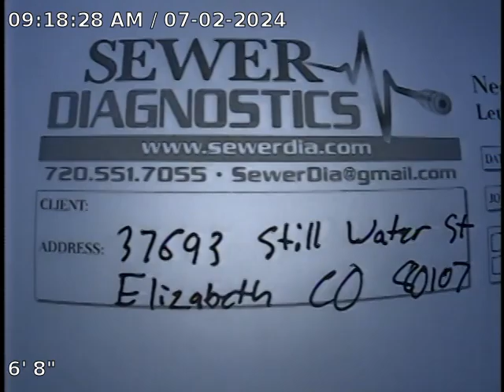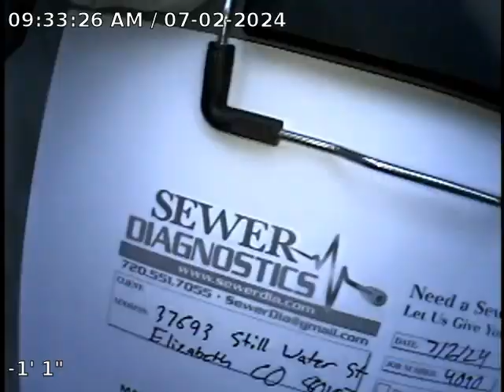Still Water St Sewer